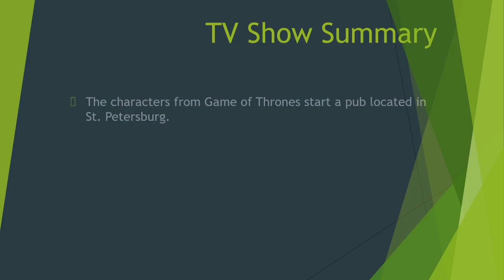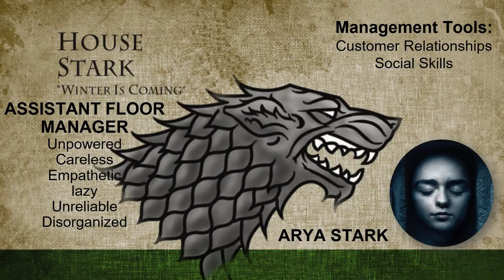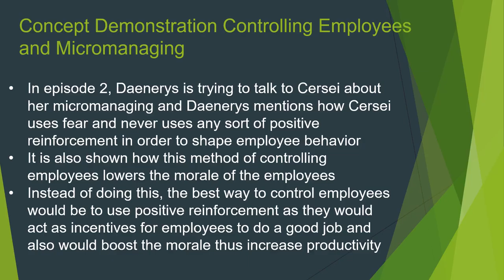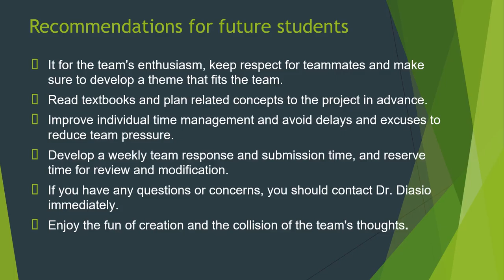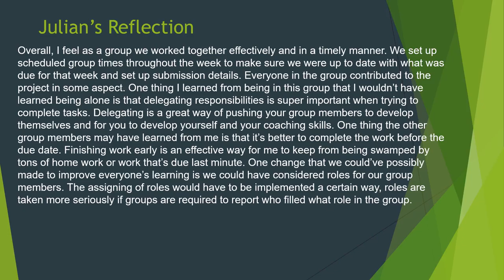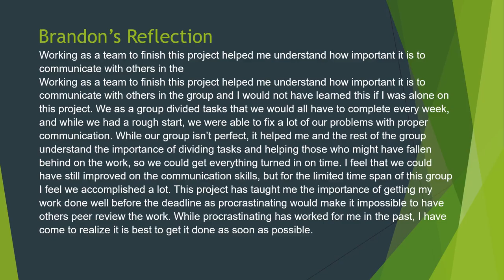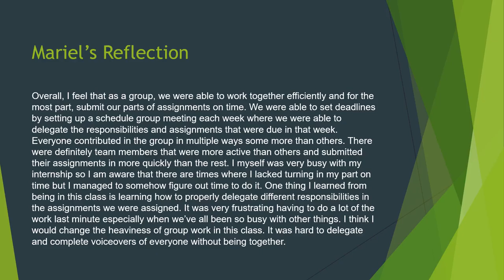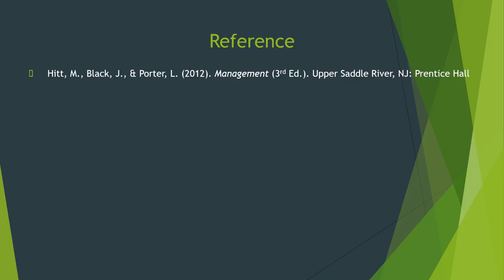Final Presentation Team Viserion